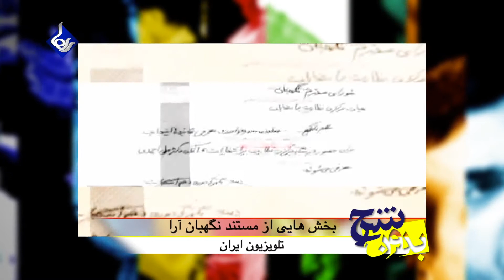Raha TV | بدون شرح - Bedone Sharh ( روایت یک صحنه آرایی خطرناک )‌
چندی پیش مستندی در تلویزیون ایران با عنوان ٰ نگهبان آرا ٰ پخش شد که در آن به حوادث انتخابات سال ۸۸ اشاره شده است. در این مستند که روایت شورای نگهبان ( عباسعلی کدخدایی - سخنگوی وقت شورا ) و اعضای شورای حل اختلاف است تلاش می کند ثابت کند در انتخابات سال ۸۸ تقلبی صورت نگرفته است. این برنامه پاسخی است به آن مستند ...